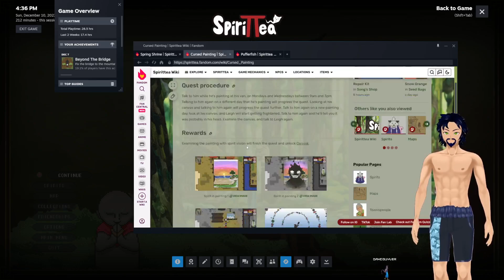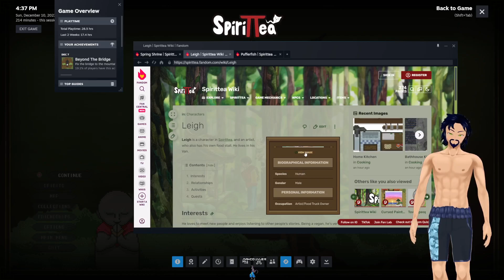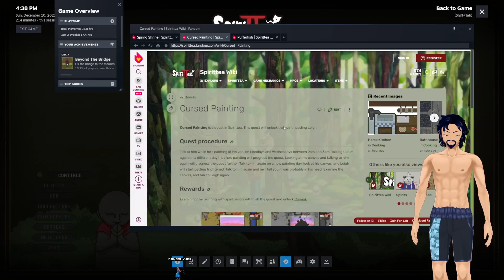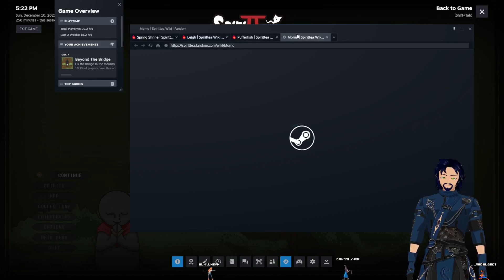Run Over by a Ghost Bus and Ghost Boar! | Ep12 | Spirittea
We're a fantasy writer, and we've moved to a small town to write our new book. However with our new home comes a new job; managing a bath house for spirits. The spirits are going bad and causing trouble. All because they can't take a bath. It's our new job to get the bath house back up and running.